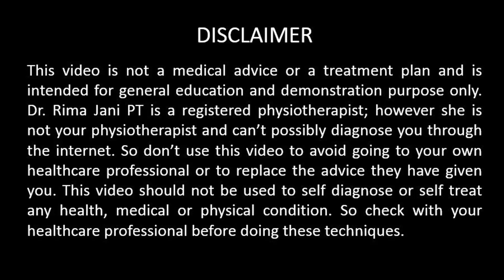Olfactory Sense, Smell sense SI , Calming smell to soothe or relax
The olfactory system, or the system that enables the sense of smell, has receptors in the tissue of the nose that are connected by pathways to the brain.  Connections occur via two pathways, one being a direct route to neurons in the brains and the second being a path that passes near the roof of the mouth.  This channel is connected to the taste of foods

There is some evidence indicating that the sense of smell is more associated with memory than the sense of vision or the other senses.  The connection of the olfactory sense to the emotional part of the brain and previous experiences, as well as hypersensitivity or hyposensitivity to smells can cause anxiety or sensory related breakdowns in children with sensory processing difficulties